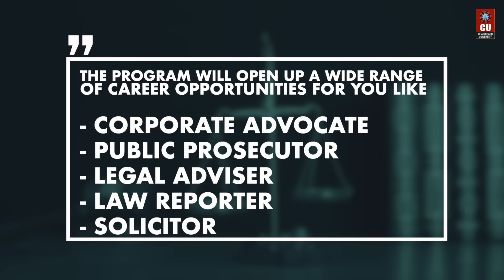BA + LLB Integrated Program at Chandigarh University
Are you looking for an educational programme that makes you eligible for State as well as Central government jobs? If yes, you can pursue your academic career with a Bachelor of Arts + Bachelor of Law (Hons).

Bachelor of Arts + Bachelor of Law (Hons) is a five-year integrated, interdisciplinary program that deals with law and legislature combined with the study of Arts stream subjects like History, Economics, Political Science, and more. Therefore, if you are interested and looking for the best university that can help you build a captivating career in this domain, make your way to Chandigarh University, a NAAC A+ and QS Ranked University.

Apply Now!